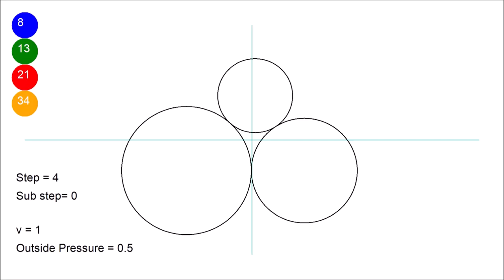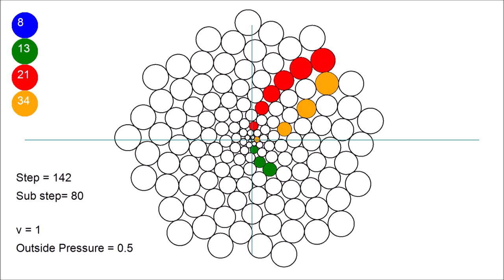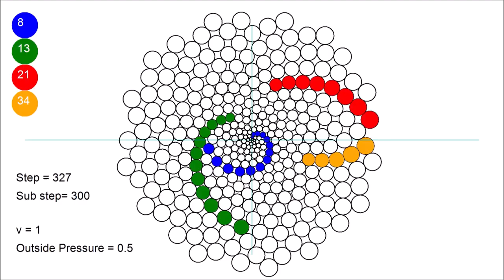This is how phyllotaxis is born